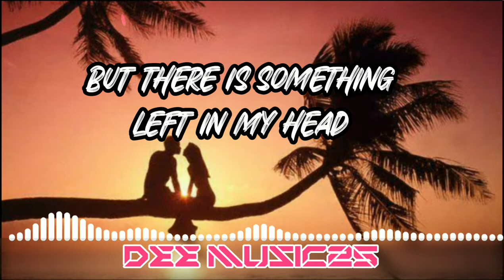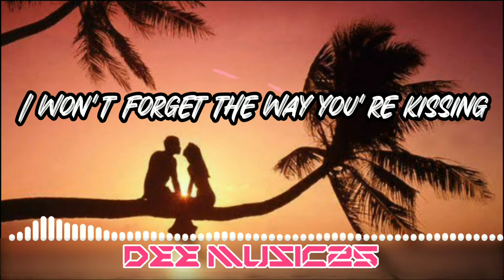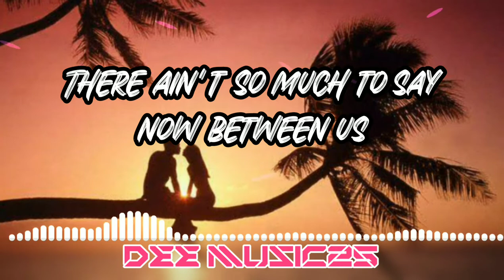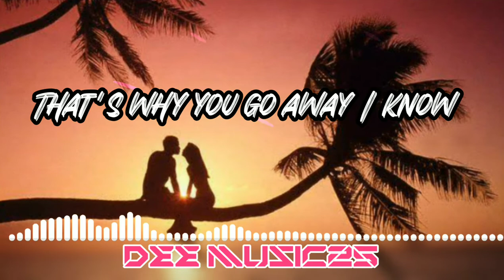DJ MLTR - THAT'S WHY YOU GO AWAY | LYRICS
If any producer, label, artist or photographer has on issue with any of the music or video uploads.

Support us @DEE MUSIC25

Remixer: Dj Altamar Remix